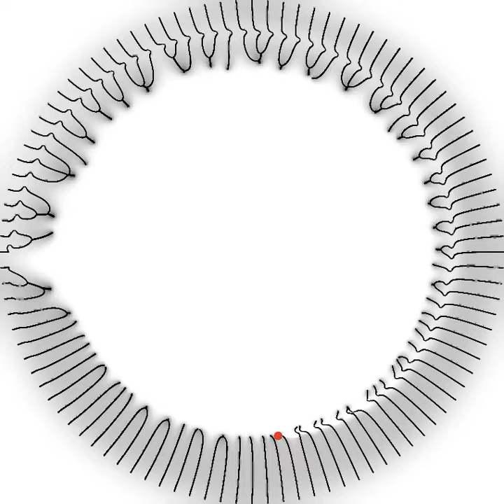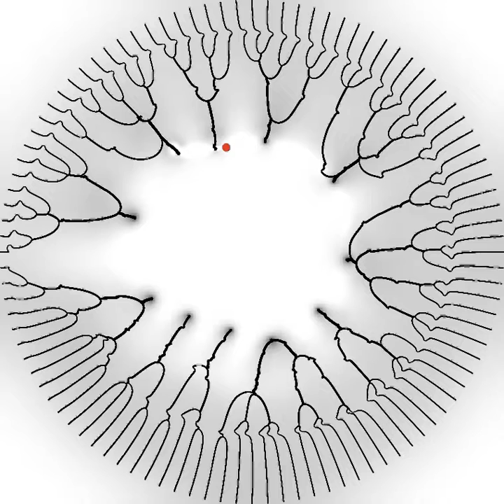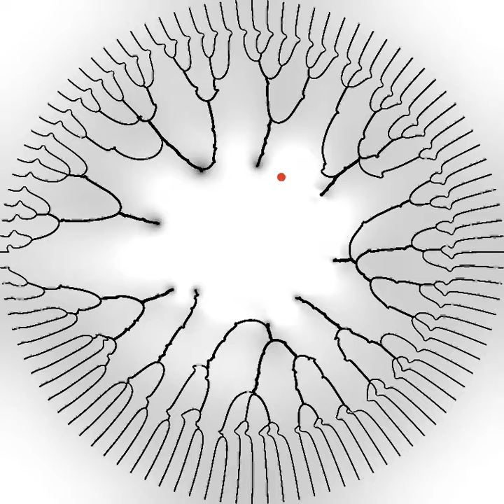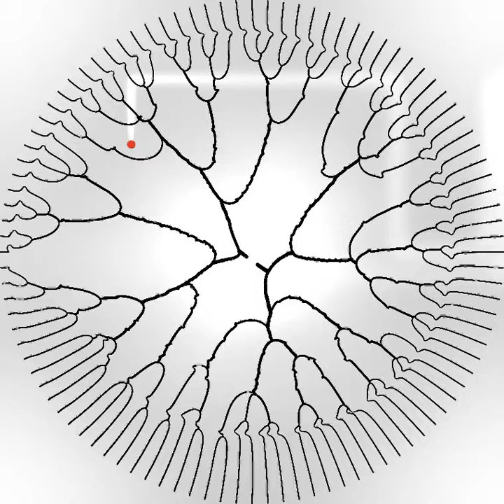SFIAS - improvisation on a rapidly collapsing universe or OTO IX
Another lost SFIAS Album saved from last.fm

SFIAS is composed of at least one houseless man with a 1 gig Memorex travel-drive and public library computer access. This "music" is public domain for any non commercial use. SFIAS marks his/their albums all rights reversed. any track submited by anyone except former members of SFIAS will be placed on the next release all rights reversed and not crediting the Author. SFIAS does not want money from this world because they feel all things of this world belongs to the Devil.

Videos by Beth Aven